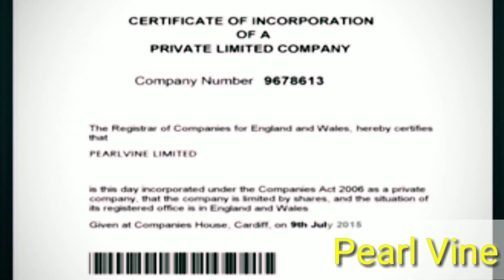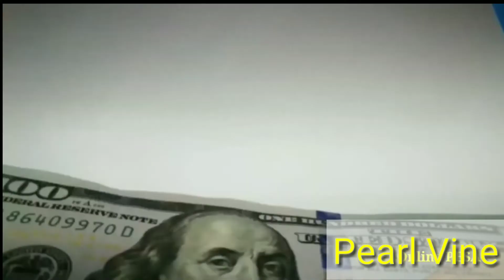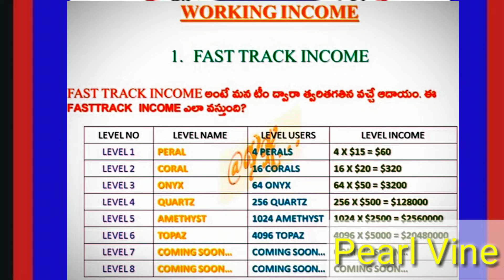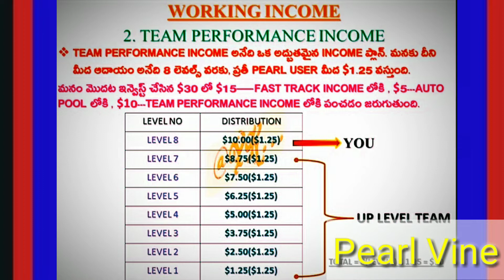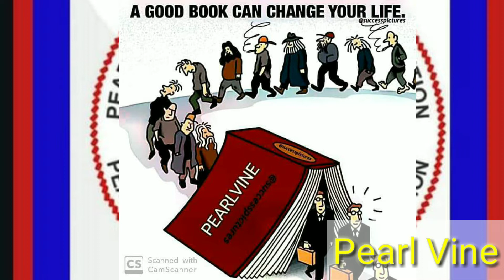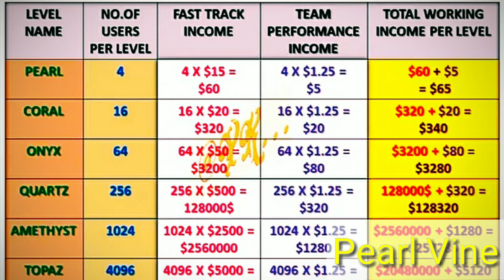how to earn Pearlvine international Concept,full details plan 32 lucks to 393 corr auto pool income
Pearl vine  international Concept of Earning Electrical Earning Dollars message me Whats up me 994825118 Three

Pearl vine international link Singh up

just Investment of membership fee Rs.2500
Earning money life time unlimited
(HI.FRIENDS) *PEARLVINE AUTO FILLING INCOME*
Just 3 years u can get

*PEARL RANK*
1st year : 25200/-
2nd year : 8 lakes
3rd year : 24 lakes

*Coral Rank*
1st year : lakes
2nd year : 32 lakes
3rd year : 98 lakes

*Onyx Rank*
1st year : 2 lakes
2nd year : 96 lakes
3rd year : 2.9 crores

*Quartz Rank*
1 St year : 5 lakes
2 ND year : 5 crores
3 rd year : 9 crores
4 th year : 25 crores

*AMETHYST RANK*
1St year : 12 Lakes
2nd year :12 crores
3rd year 24 crores
4th year 70 crores
5 th year 196 crores

*Topaz Rank*
1st year: 27 Lakes
2nd year: 27 crores
3rd year: 54 Crores
4th year: 162 Crores
5th year: 393 Crores
*Regards*
GUNDU RAMESH
*Jai ho pearlvine* ONLY RS. 2250/- AAPKE DWAARA PAYMENT DEPOSIT KARNE PAR MAIN AAPKI 🆔 KO ACTIVATE KAR DUNGA.

 USA Based...Running in 135+ Countries Since 2015...Working and Non - Working Compensation Plan..
*Joining $30 (Rs.2,250/-)...Get Global Digital Account...Each referral $15...Refer Just 4..Eligible to Worldwide Auto pool Non -Working income of  $47,200 @ level 1...Total 6 Levels Plan...And $10 Distributed 8 Levels As Team Performance Wallet...UNLIMITED INCOME*

*No Binary Pair Match*
*No Tail*
*No Product Selling*
*No Repurchase*

Change Your Life with Pearlvine International...

*No Tail*
*No Product Selling*
*No Repurchase*

Name : RAMESH